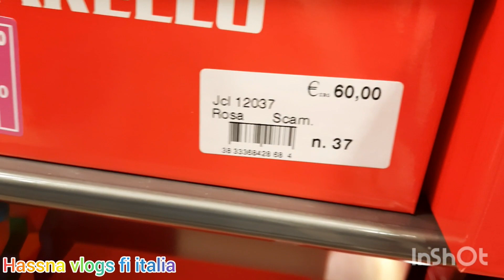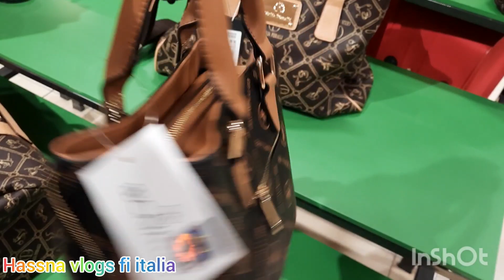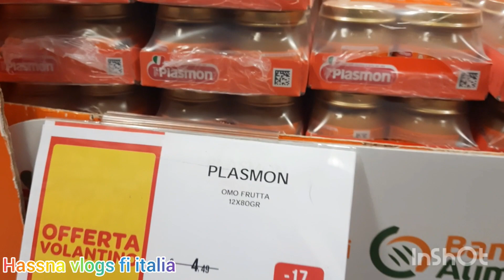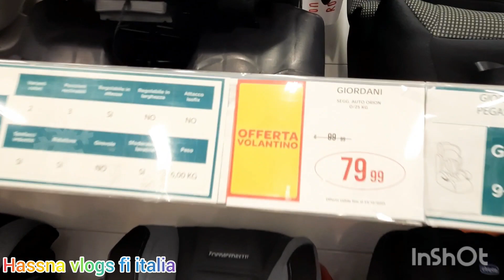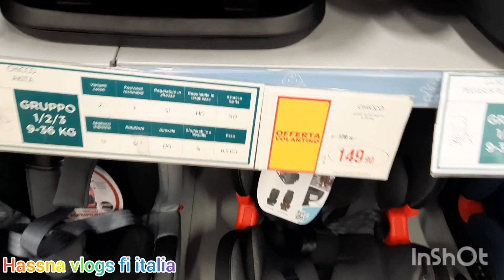فلوك في piazza italia أجيو تشوفو شنو شريت ولدي وأش وقع ليا أول مرة دار بيا مكيناش تيقا 😱